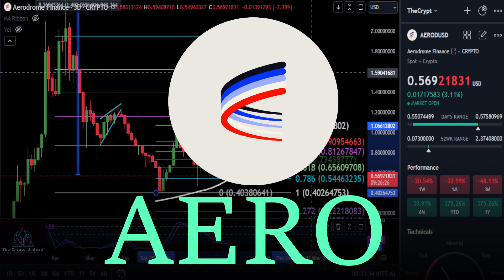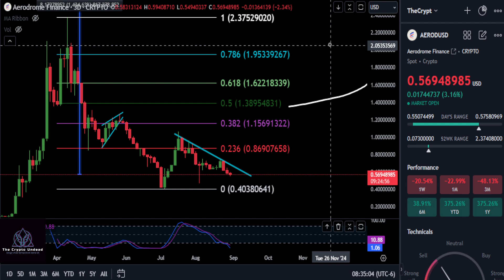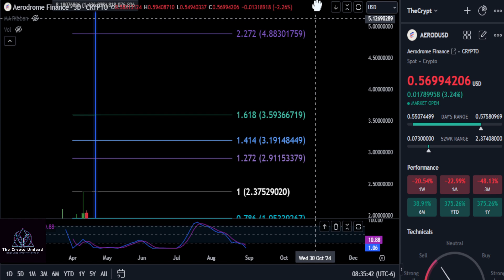This is it for AERO!?? Bull market top & weekly Analysis!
BTC: bc1qw3adfpuvg7cfhd0jyyts2jvuajaxu95nn573hv
SOL: 9dZ2tLQjX2RWa8Kb8Wp9FYmnLXt9pDHKxRcJ7kArF4gQ
Tether: 0x3CC9f4a7ec4db34E30e09d2D7698BDfBBBb265F3
PNG: 0x0F8dAC0665418cE903b92E702a4446616BDe2F58
NCT: 0xD7826EbdeE41d2C1a499096EF78b787505fFC927
SPELL: 0xC414A15a5e66A80DdB0AB916CD03ca6363782f08
XCN: 0xd779E76C649C74CE2905Aa78717D2316e0936FD3
CTX: 0xC6096F30860DA3aAc7826866f8AbBaB8Cf479635
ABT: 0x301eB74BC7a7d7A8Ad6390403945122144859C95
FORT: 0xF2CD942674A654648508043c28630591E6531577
FOX: 0xAC9E88e392FcaFEeb07dC1F4744C57Ae307A4955
SUKU: 0x0A6697B540b9D2881B98ea6b5f0bCDedFE878b78
MATH: 0x5E15842cD6Ab5696c5fbB4ad7EfE1c8840D28a14
ALGO: B2VJQZ5MTQKUD5LXTW4DSM4PXIPBGHN53FD463AOGV5O5NWP7APSFHW2PU
KARRAT: 0xbe003c1297A01C81d1738999DCF6F35dE1d16B7d